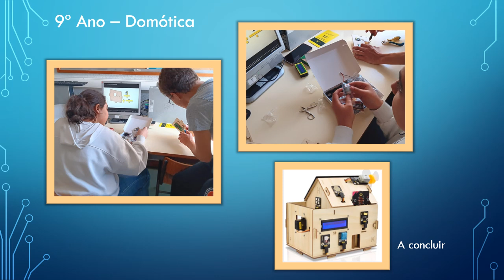Clube de Programação e Robótica 2024 |AE Cego do Maio